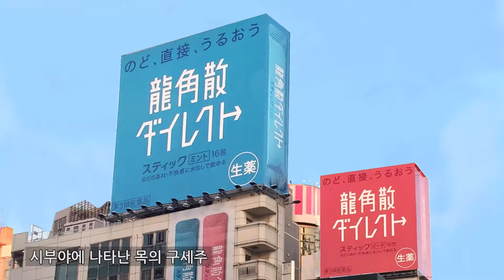기침과 목의 불쾌감 해소에 빠질 수 없는, 일본 대표 약, '용각산 다이렉트'!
일본의 베스트셀러 목감기약, ‘용각산 다이렉트'(제3류 의약품)!!
기침과 목의 불쾌감 해소에 빠질 수 없는, 일본 대표 약입니다!
유용한 정보가 가득한 공식 홈페이지

SNS에서도 리얼한 정보를 받아 보세요!